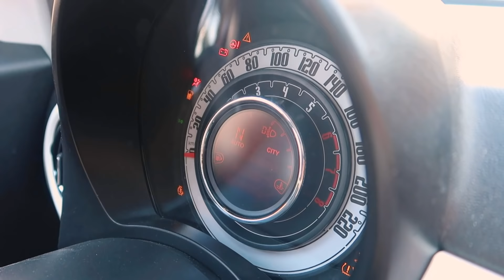Почему не стоит ехать в Италию на российских номерах? / Угон FIAT по-итальянски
В этом видео мы продемонстрируем, с какой легкостью можно угнать первый попавшийся автомобиль в Италии, обладая минимальным комплектом инструментов. Вы узнаете, почему не стоит ставить "народные" блокираторы на руль, и почему не безопасно ехать в Италию на машине с российскими номерами.

В этом выпуске: угон фиат 500 |  FIAT 500